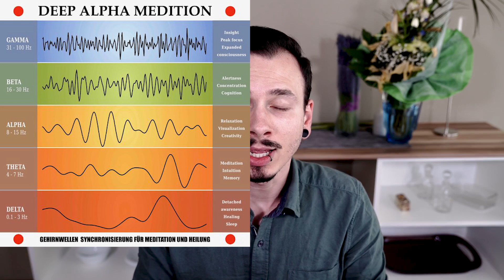Mit BORAX die ZIRBELDRÜSE entkalken, aktivieren - Öffne das Tor zu deinem Bewusstsein!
Die Zirbeldrüse ist der Ordinator für alle anderen Hormondrüsen und steht deshalb auch im Zentrum des Gehirns und gehört, rein anatomisch gesehen, dennoch nicht zum Gehirn dazu. Die Zirbeldrüse verkalkt über das Alter hinweg durch verschiedenste Umwelteinflüsse, wie bspw. die Aufnahme von Fluoriden und durch Ablagerungen von Kalzium. Mit Borax kann man nach und nach die Zirbeldrüse wieder entkalken, entgiften und aktivieren. Wie das genau funktioniert, erfährst du in diesem Video.

kleiner Fehler im Video: Es sind wie als erstes gesagt 300-400mg gemeint, nicht wie später geäußert, 3-4g.

*reines Zeolith

💊 🌱 Nahrungsergänzungsmittel:

*Vitamin D3

*Vitamin K2

*Vitamin B12

🚑 Reduktion von Schmerzen:

*Prorelax Massagegerät

*Prorelax TENS-Gerät

*Faszientool groß

*Faszientool klein

*Das Beste Massageöl

*Medical Flossing Bänder

*Meine Faszienrolle groß

*Meine Faszienrolle klein

*Mein Faszienball

📷 Meine Kameras und Zubehör:

*Sony Alpha 7s

*Sony Zeiss 35mm Objektiv

*Lumix G70

*Rode Mikrofon Funkstrecke

* Wenn Sie diese Produkt über diesen Link kaufen, erhält das SportsGeist Heilbronn eine Provision dafür und für Sie entstehen keine weiteren Unkosten.